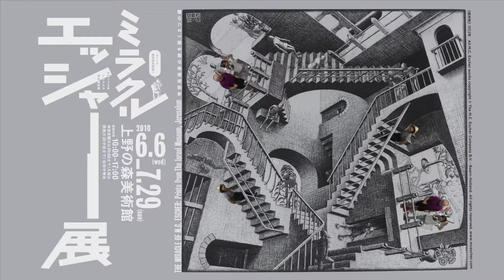MS Escher with Tomoko Yoshida, Noriko Kishida and Ray Poynter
Creaed at the Miracle of Escher exhibition Ueno Royal Museum, July 2018.